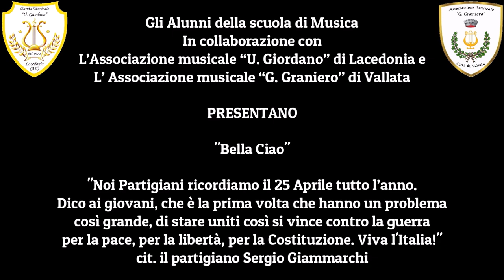Bella Ciao COVID-19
Gli Alunni della scuola di Musica in collaborazione con L’Associazione musicale “U.Giordano” di Lacedonia e L’ Associazione musicale “G.Graniero”
di Vallata, presentano: “BELLA CIAO” per la festa del 25 Aprile.